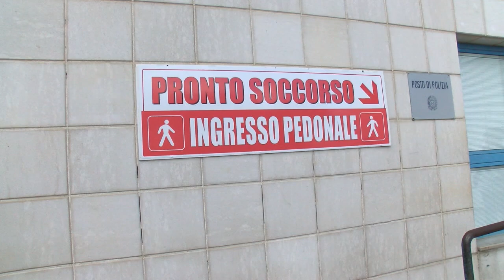Ricostruiamo un clima di fiducia e rispetto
Occorre adoperarsi su diversi fronti per arginare il fenomeno della violenza contro il personale sanitario. Per il direttore generale Pizzuti, dopo l’aggressione al Pronto Soccorso, “ricostruiamo un clima di fiducia e rispetto puntando sulla comunicazione operatore-utente oltre ai provvedimenti sanzionatori”.